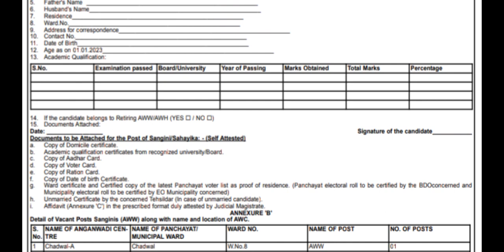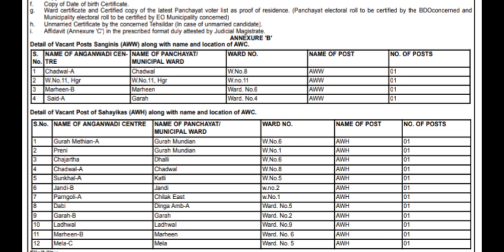AWW, AWH Jobs 2023 || CDPO Office Hiranagar